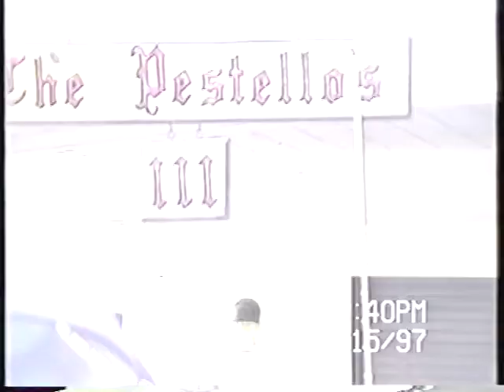1997.02.15 Pestello Gathering